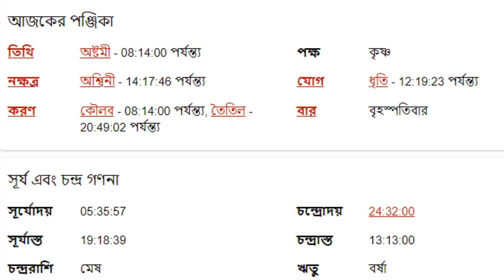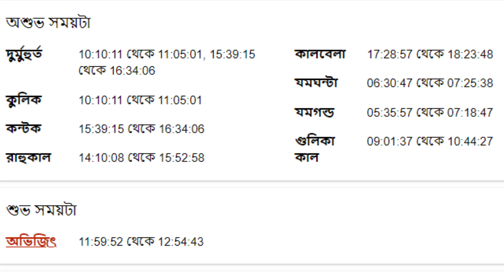২১শে জুলাই ২০২২ - কুম্ভ রাশি আজকের রাশিফল - Kumbha Rashi 21st July 2022 Rashifal - Aquarius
২১শে জুলাই ২০২২ - কুম্ভ রাশি আজকের রাশিফল - Kumbha Rashi 21st July 2022 Rashifal - Aquarius